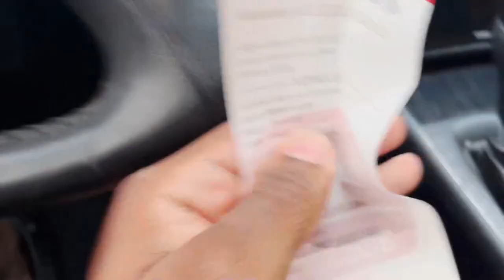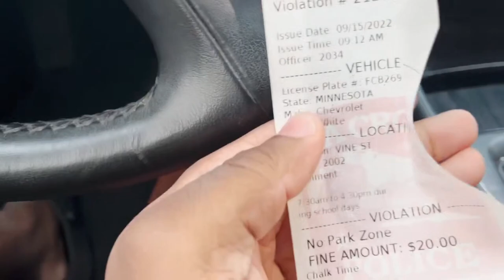Top 10 D3 Team DESTROYS D2 Football Team in Detroit|College Football Day in the Life | UW-LAX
Big win for us. D3 team beat a D2 team